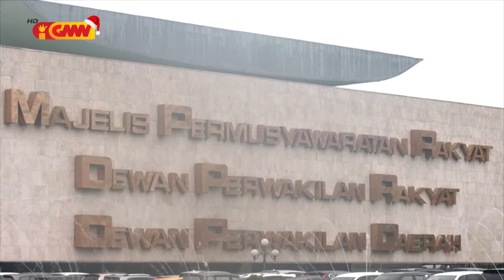ASEAN NEWS - 13 Desember 2022